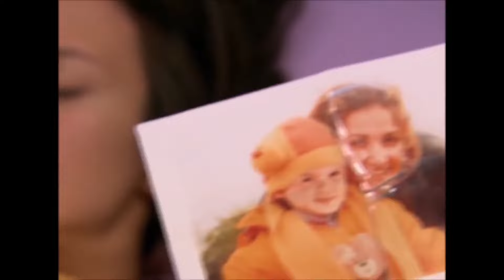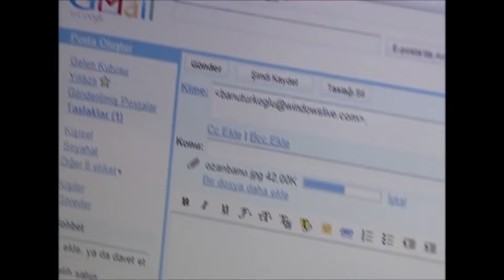Fakirhane Günlükleri #64 | Deniz Yıldızı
Melih'in attığı mailde büyük şantajla karşılaşan Banu adeta yıkıldı. KİM BİZİ
VİDEOYA ÇEKTİ?

Deniz Yıldızı dizisi oyuncuları:
Cantuğ Turay
Serhat Nalbantoğlu
Meltem Baytok
Artemis Karaman
Tuan Tunalı
Başak Akbay
İlay Tiryaki
Yıldırım Şimşek
Nermin Uğur
Çağdaş Serter
Pervin Balcı
Büşra Ertürk
Cihan Esen
Zeki Okan İrkören
Berna Konur
Sefa Zengin
Gülay Gür
Metehan Şahiner